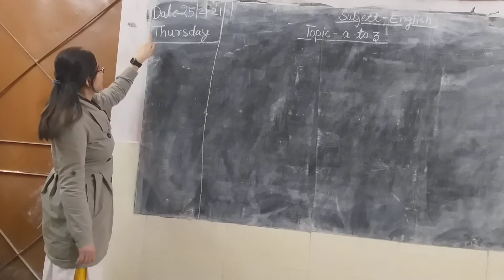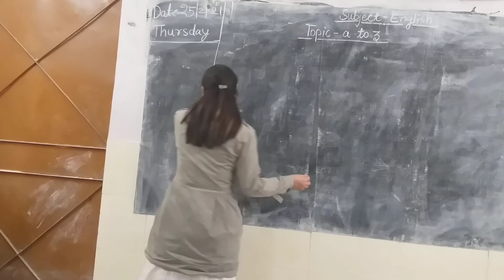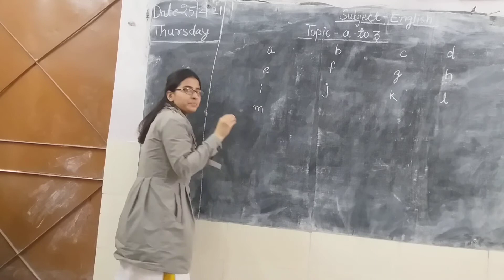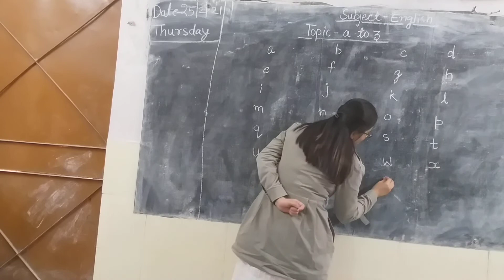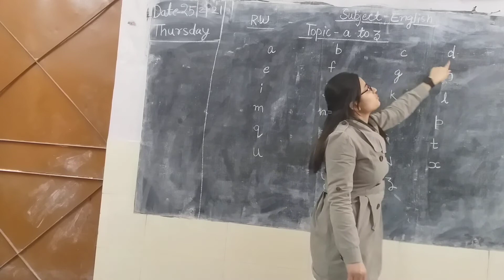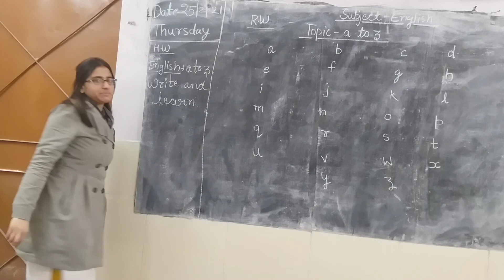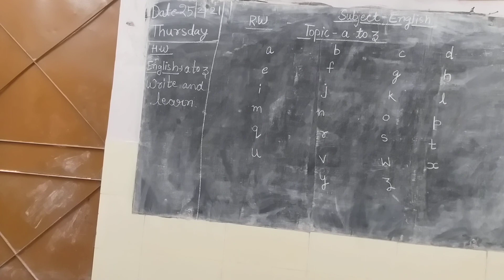Class-kgA Subject - English